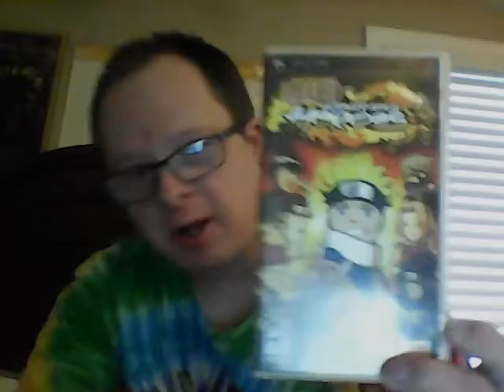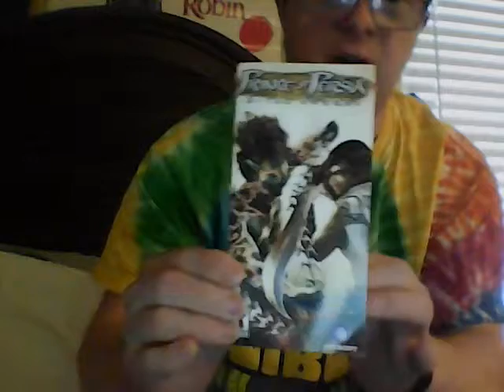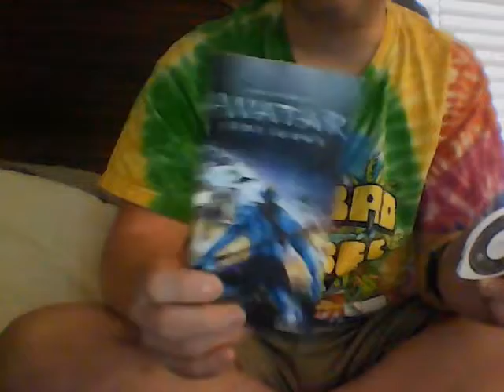My PSP vig 8